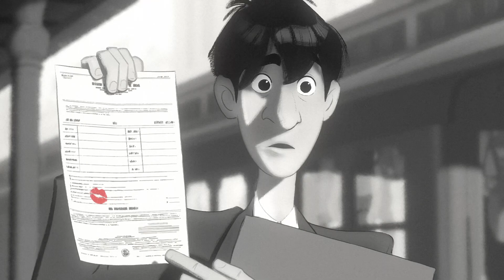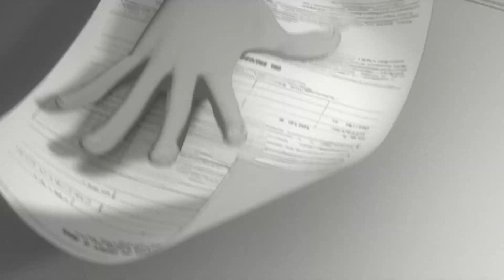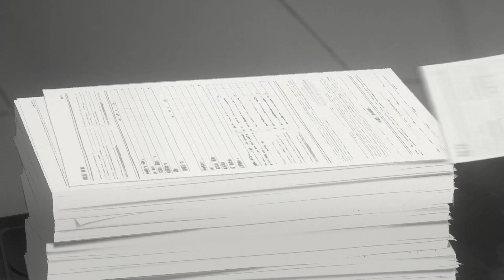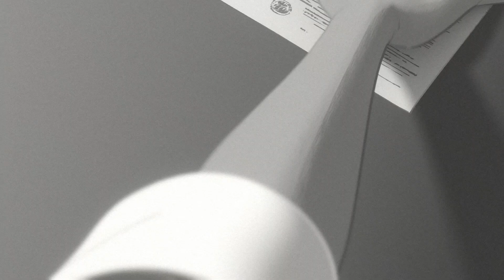Short Film: Paper Man